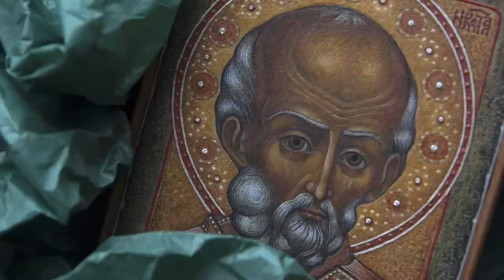Репортаж о творчестве Алены Гордон на TV.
Репортаж о творчестве Алены Гордон на 8 канале в авторской программе Ксении Голд -«Фешн is our профешн», эфир 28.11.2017.
 "Gordon’s Gemstone Art" - уникальная живопись минералами и природными самоцветами.